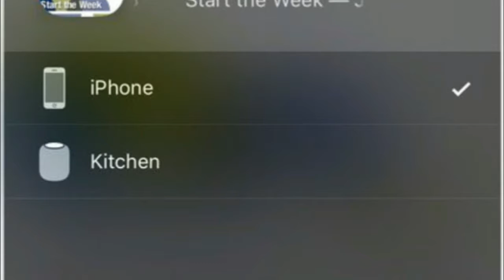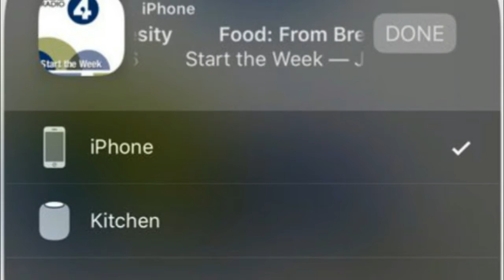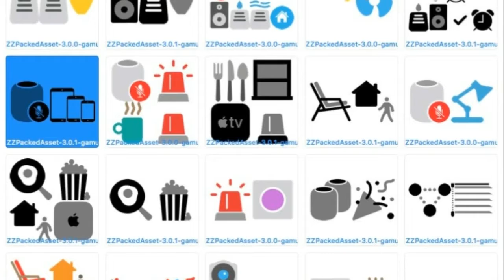Apple HomePod Release Date LEAKED & RUMORS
The Apple HomePod is almost here. Unveiled at WWDC 2017, the Apple smart speaker is Apple's answer to Amazon Echo and Google Home. It's a voice assistant-equipped speaker that will help with everyday tasks, control your smart home and play music on command.

While Apple has had a voice assistant, Siri, on its phones for some time now, it has so far been left behind when it comes to smart speakers. Competitor Google brought its own voice assistant to dedicated hardware with the Google Home speaker last year. That all changes with the introduction of the HomePod.